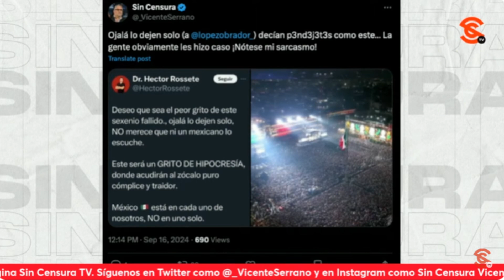AMLO ha sentado BASES de la 4T… Sheinbaum recibe CUENTAS CLARAS, plantea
Sobre el tweet publicado por el periodista y director de SinCensura vicenteserrano en el que se burla de esos que auguraban que el pueblo dejaría solo a lópezobrador , pero un zocalocdmx abarrotado la noche de ayer en su último Grito les cierra el h0c1c0, el escritor y periodista ricardosevilla @sevillacritico dijo que es muy diferente cuando se forma parte de ese Pueblo y se lucha codo a codo y lo representas, a estar desde un restaurante en el extranjero o en un yate y opinar sobre un pueblo al que ven como una especie de experimento. Nos habló también de un cambio de estafeta en el que la presidenta electa, la Dra. claudiasheinbaum recibe cuentas claras para dar continuidad a la 4T